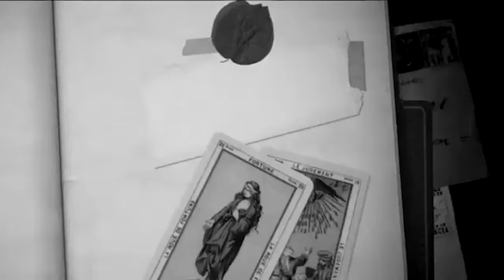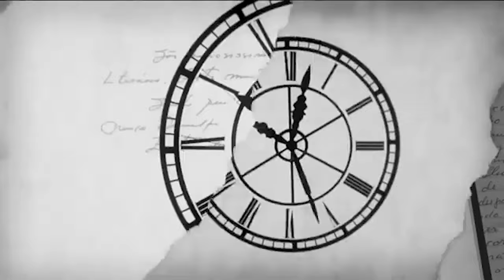Fernando Carrillo revela cómo le fue infiel a Catherine Fulop ¡el día de su boda! | El Minuto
Fernando Carrillo revela cómo le fue infiel a Catherine Fulop ¡el día de su boda!